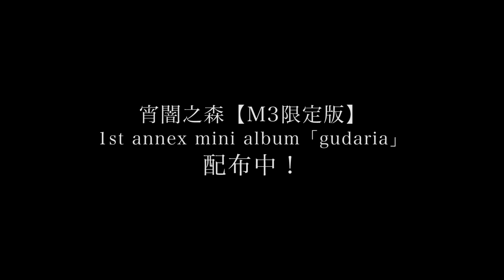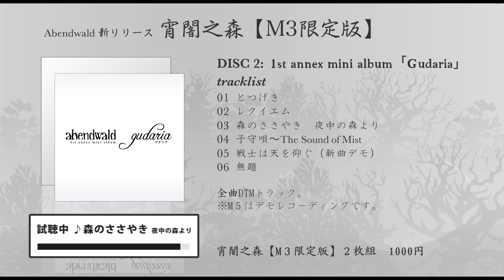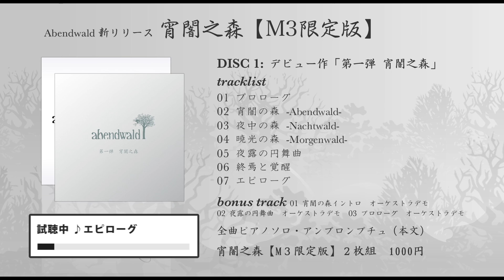宵闇之森【M３限定版】プロモーションビデオ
2013年04月29日、東京で開催したM３で流れたプロモーションビデオ。デビュー作「第一弾 宵闇之森」及び「1st annex mini album "Gudaria"」の試聴を収録。